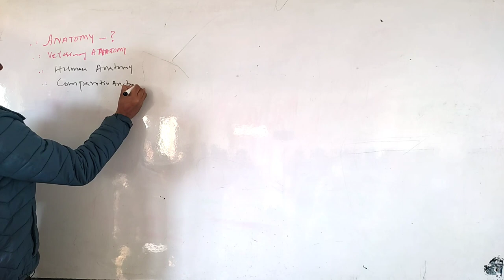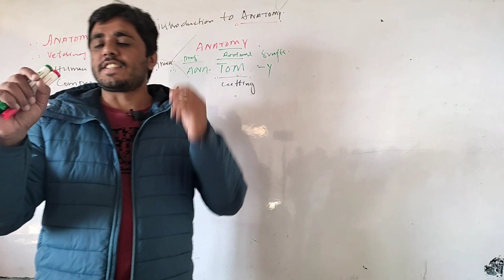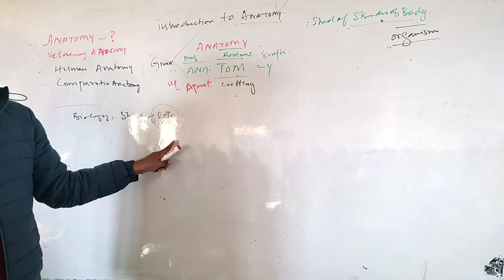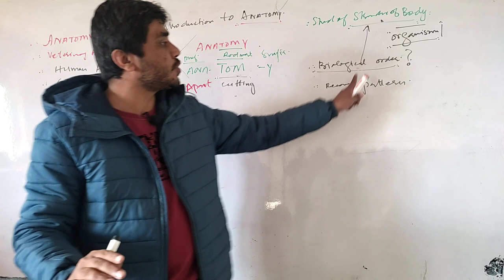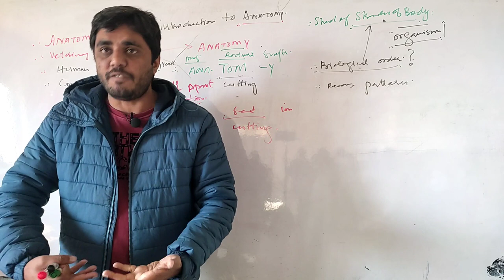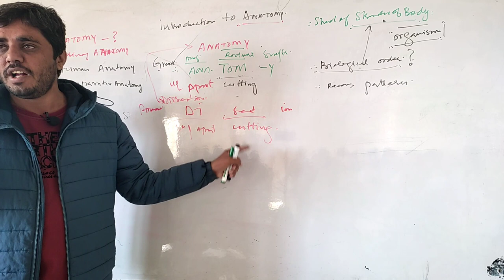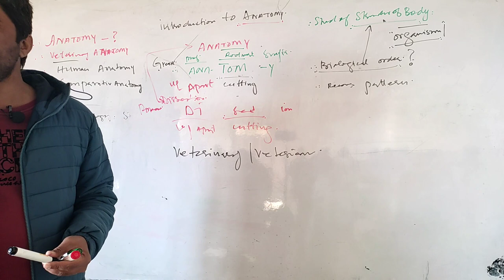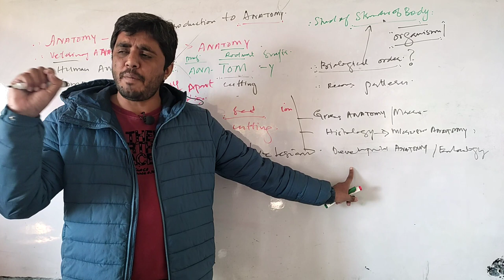Introduction to Anatomy | Veterinary Anatomy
what is anatomy? difference between dissection and anatomy? what is veterinary anatomy? what is comparative anatomy? what is human anatomy?
A detailed introductory lecture on anatomy